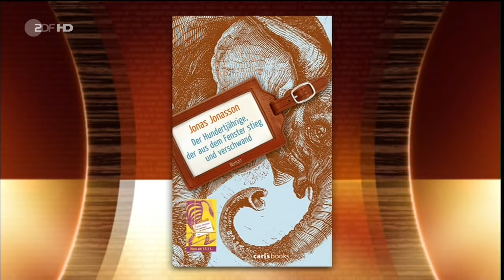Jonas Jonasson - Nina Bott, Schauspielerin GZSZ - Dr. Heiner Geißler - Max Strauß - Markus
Jonas Jonasson, Schriftsteller Sein Buch Der Hundertjährige, der aus dem Fenster stieg und verschwand verkaufte sich allein in Deutschland über vier Millionen Mal. Jonasson erzählt, wie.

Heiner Geißler (CDU) - (2/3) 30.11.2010 Schlichterspruch Stuttgart 21.

Heiner Geißler pflegte längjährige Verbindungen zu Bremen und Radio Bremen. In den 1980er und 90er Jahren hatte er es auf die Bremer Sozialdemokratie .

Markus Lanz vom 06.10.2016 mit diesen Gästen: Jonas Jonasson, Schriftsteller Sein Buch Der Hundertjährige, der aus dem Fenster stieg und verschwand verkaufte sich allein in Deutschland.